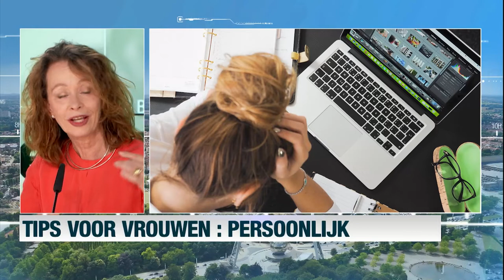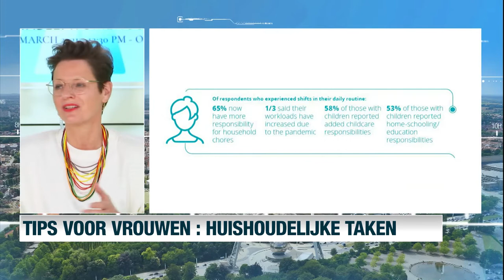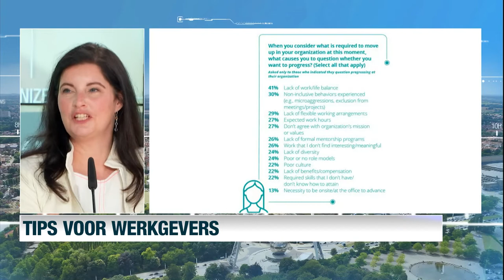FAM - Female Association of Marketing : Internationale Vrouwendag - 8 Maart 2021